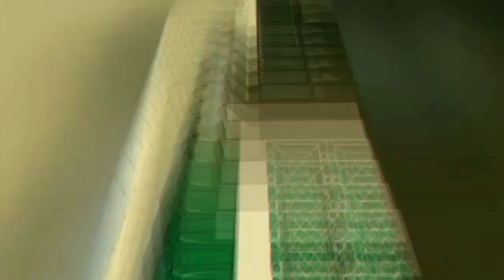Calisthenics motivation || D.I.Y gym at home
Calisthenics is an advanced bodyweight exercise which requires great amount of strength, anyone can do calisthenics but he/ she has to be consistent with their training.
I am not a professional athlete this is all what I have learnt in past 2 years at home.
Let's grow together, I will be glad if this video motivates you.